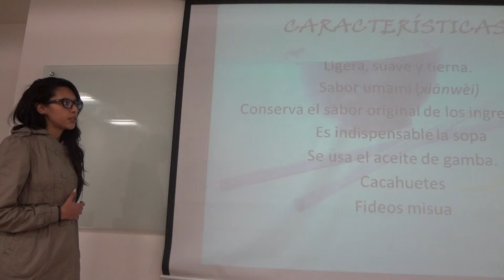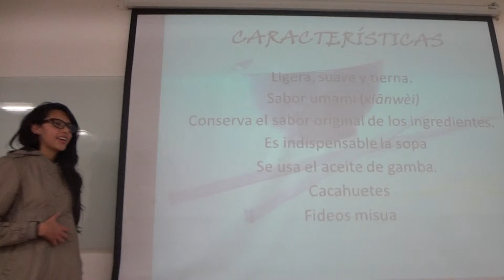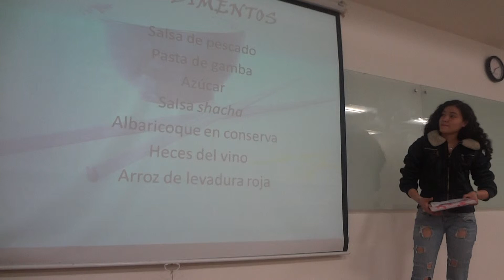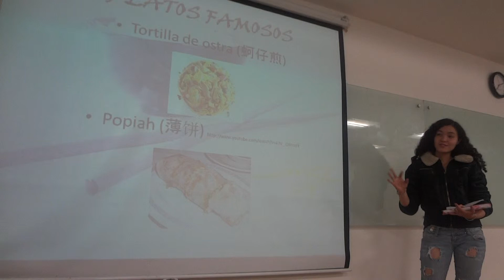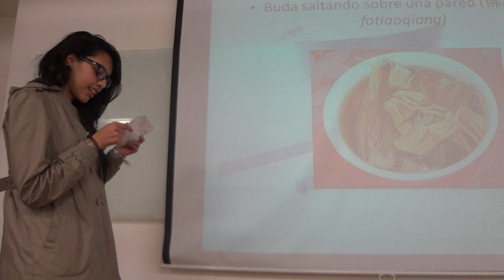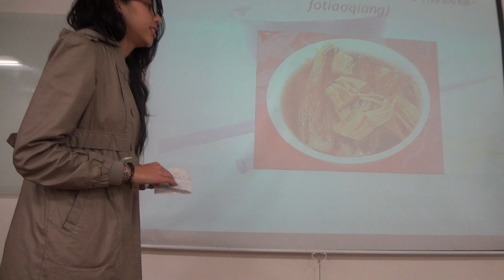Gastronomia de Fujian